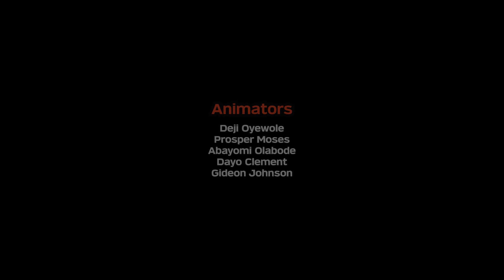Chicken Attack 2 - Official Video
As you enjoy all the culinary goodness this festive season brings, don't forget that everyone deserves a right to protect their territory.

Check out the second instalment of our Chicken Attack series and get a sense of how the other side feels.